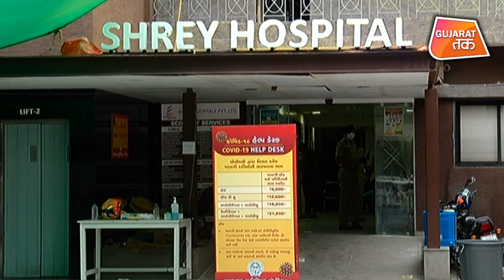COVID Scare Covid19 Shrey Hospitalઅગ્નિકાંડ માં કોણ છે મોતના સૌદાગરો? તંત્રની લાલીયાવાડીની ખુલશે પોલ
Covid-19 Shrey Hospital અગ્નિકાંડ Caseમાં કોણ છે મોતના સૌદાગરો ? તંત્રની લાલીયાવાડી ની ખુલશે પોલ.